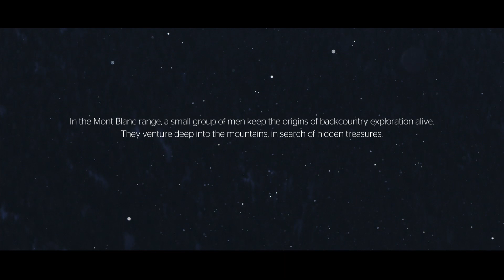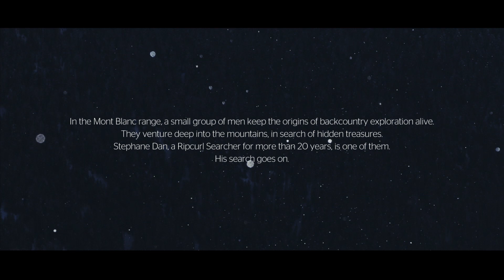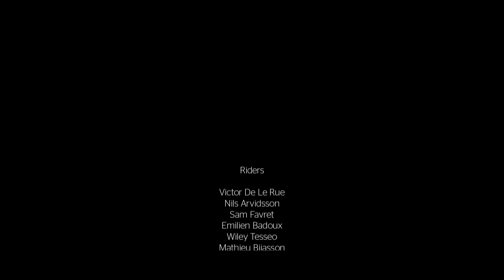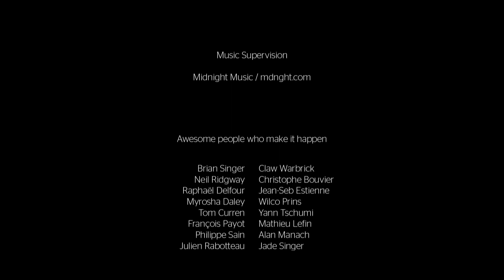"The Search - Stepping Stones" presented by Rip Curl - Full Movie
Throughout the eras, humans have constantly pushed the limits of exploration and innovation to new boundaries.

Like that snowball thrown over the ledge before a cliff drop, they laid down the foundations of The Search and sent their successors in new directions.

With that in mind, Rip Curl is proud to present “The Search - Stepping Stones”, a true quest for the modern-day backcountry experience.

Join riders Victor De Le Rue, Nils Arvidsson, Wiley Tesseo and Emilien Badoux, and skiers Sam Favret, Chris Booth and Mat Bijasson as they tour through the wonders of British Columbia, take on the steeps of Alaska and seek out secret gems in Chamonix.

Sweet lines, silky-smooth pillow drops, and the exploration of new frontiers; this is real big-mountain riding, in the true spirit of The Search.

A backcountry Film by OLIVIER PICTET

Original Soundtrack & Music Production by
Pierre Sendrané, Jeremy Villecourt, Florent De Maria / Midnight Music

Media Partners
Skieur Mag - Downdays - Whiteout

37.5 Technology